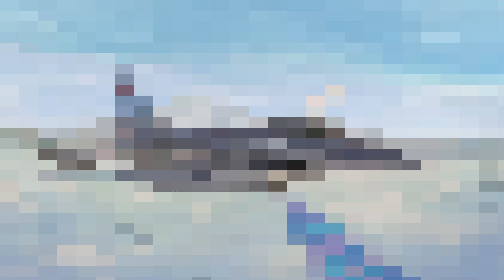Turkey’s Indigenous EDPOD Electronic Warfare System Now Active on F 16 Jets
Turkey’s domestically developed EDPOD electronic warfare system is now operational on F-16 fighter jets, enhancing threat detection, radar signal analysis, and networked electronic combat capabilities. This marks a major step toward Turkey’s defense technology independence.